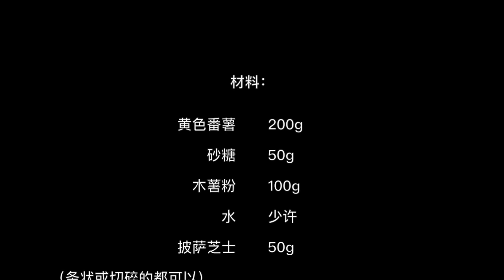黄金芝士番薯球 Golden cheesy ball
甲洞宣恩堂 儿童主日学 宣恩乐园 才艺班
小儿童烹饪班 5-8 岁